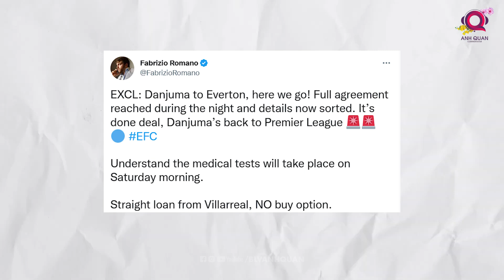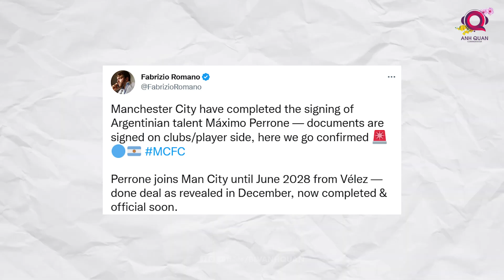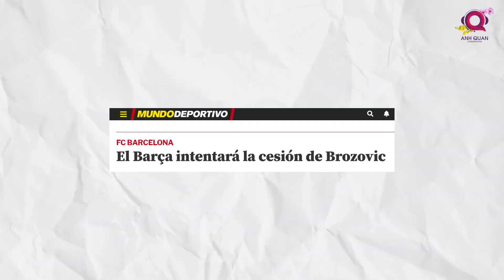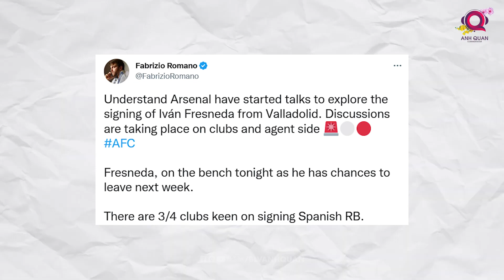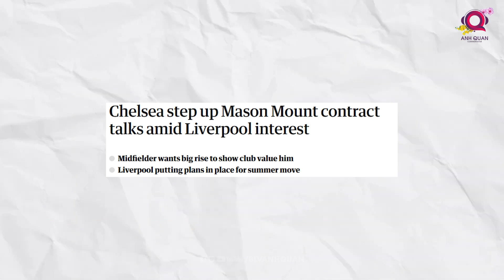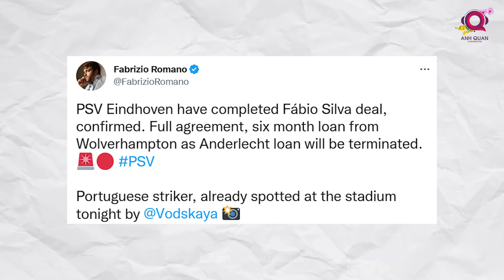TIN CHUYỂN NHƯỢNG 22/1: MAN CITY CÓ CHỮ KÝ PERRONE, REAL ĐỂ Ý JOAN FOYTH, BARCA MUỐN MƯỢN BROZOVIC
Chào mừng các bạn trở lại với kênh BLV Anh Quân News vào ngày 22/1. Đây sẽ là nơi tôi và các bạn sẽ cùng nhau điểm qua những tin đồn chuyển nhượng đáng chú ý trong phiên chợ đông này. Liệu đâu là những bản hợp đồng chất lượng, được các câu lạc quan tâm và chú ý tới. Hãy cùng tôi tìm hiểu nhé.